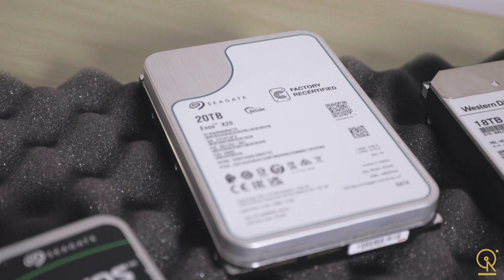SAS vs SATA: The Truth....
SATA drives are everywhere... you know and love them, from your gaming console to your laptop, the interface is universally known and used; but is that the entire story? What is SAS? And is it better ? If it is, so much more faster and effective, why isn't it widely used and adopted? Here we go over all the real differences between SAS vs SATA, and what interface is right for your system, if you can even use it.